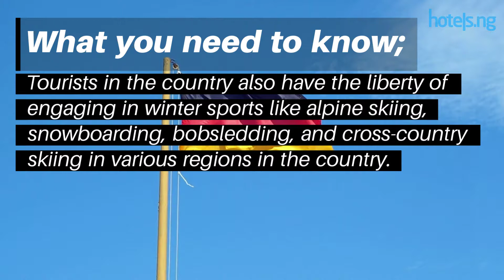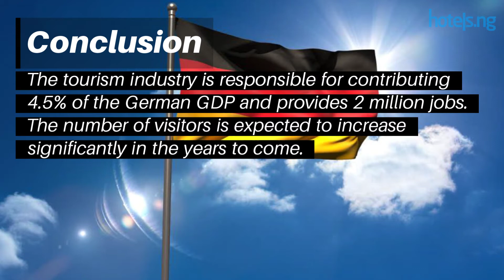Germany Travel and Visa Requirement for Nigerians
A detailed guide on all you need to know about the visa requirement to Germany for Nigerians.